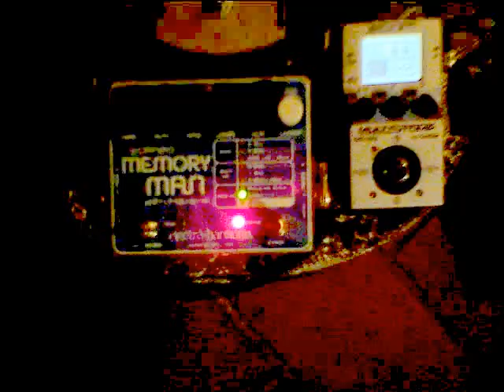MEWNESS funky loop-EHX MEL 9-FULLTONE DISTORTION PRO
LORENZO MEWNESS funky jamming on a EHX MEMORY MAN HAZARAI loop with EHX POG (bass)EHX MEL 9 (orchestra) FULLTONE DISTORTION PRO+FULLDRIVE 2 MOSFET (lead) ROGER MAYER VOODOO VIBE (voodoo)VHT VALVULATOR (valve buffer)DEAN V CUSTOM MEWNESS (guitar)